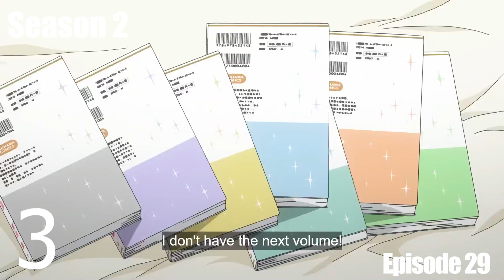5 Seconds from 86 Episodes of Food Wars!: Shokugeki no Soma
5 Seconds from 86 Episodes of Food Wars!: Shokugeki no Soma

This video has 5 seconds from every episode of Food Wars!